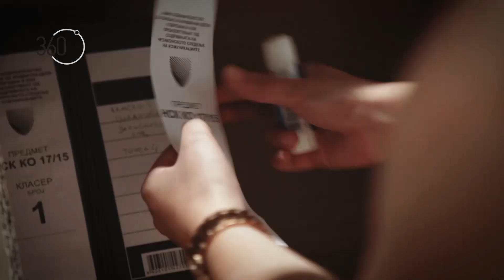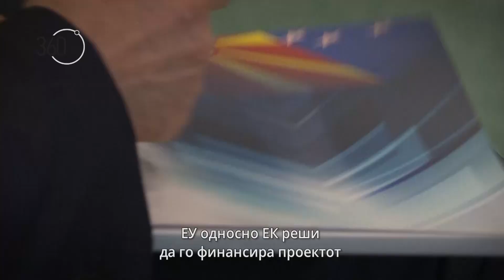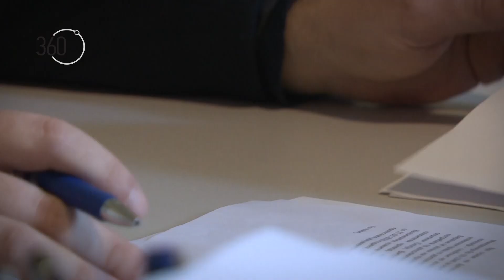Европската комисија ќе ги мониторира судските процеси за висока корупција и организиран криминал